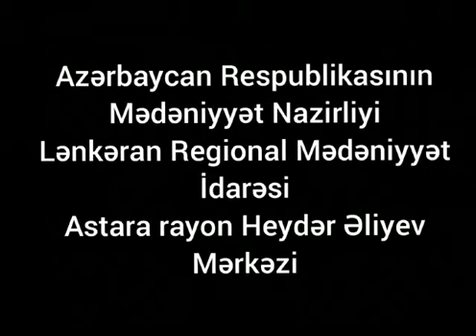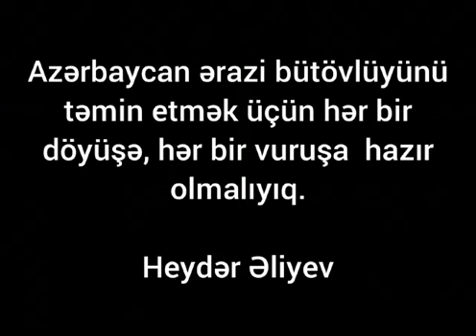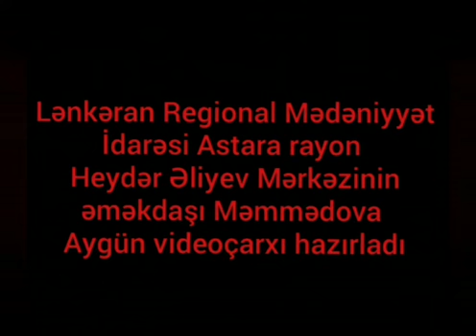Azərbaycan Ordusu Haqqında